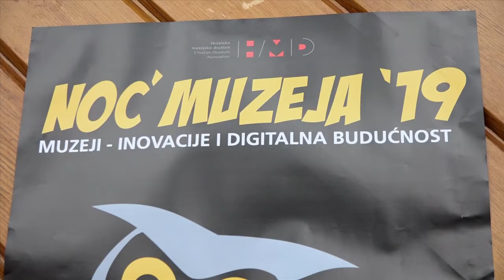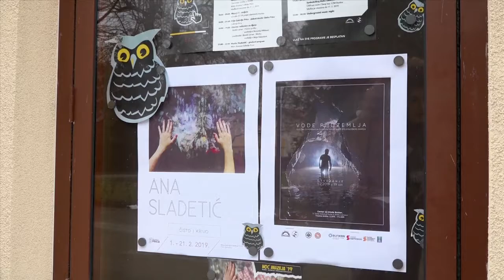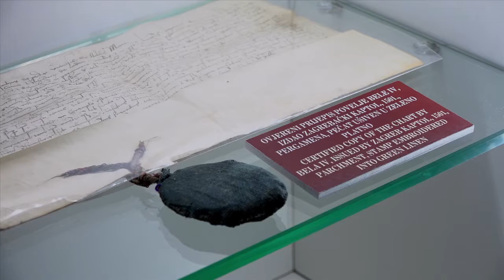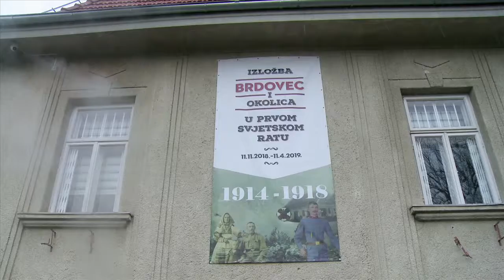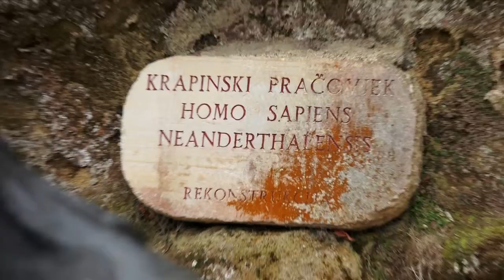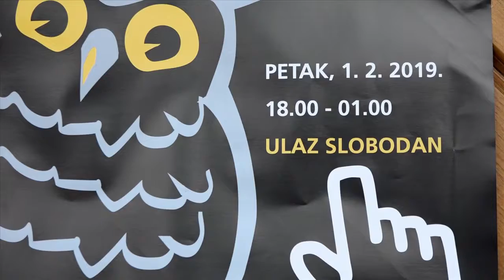Televizija Zapad - Kud i kamo 01.02.2019.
Stigla nam je najkulturnija noć u godini- Noć muzeja 2019.! Ovogodišnja tema su digitalizacija i nove tehnologije, pa pogledajte što sve nude muzeji našeg kraja!